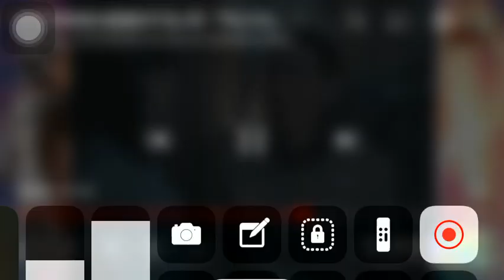Captain to Yes holj l Ultraman Mebius Ep 20